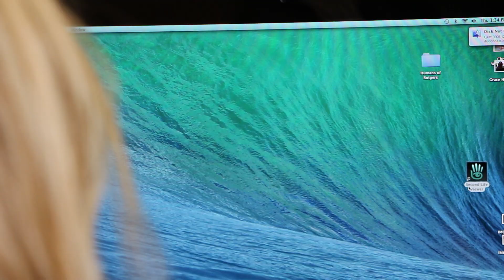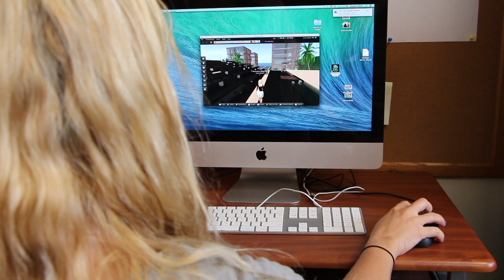Second Life Provides Virtual Classroom at Rutgers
Rutgers students are learning how to interact with each other and potential future colleagues all through the virtual world of Second Life. The course "Self and Society in Virtual Contexts" uses the popular program as a platform to teach students about the importance of collaborating online.